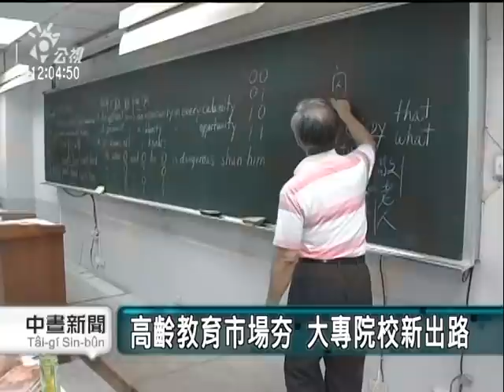2010-11-22公視中晝新聞(樂齡大學計畫 銀髮族樂當大學生)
老人家笑容滿面，一輩人都沒想過竟然也有機會可以體驗大學生活，在大學校園中，健康飲食、情緒管理、體適能運動，各種實用的課程，讓老人家變年輕了。

這幾年教育部試辦了大學院校老人短期寄宿學習計畫，五天四夜的大學體驗課程，讓老人家們回味無窮，從今年開始，計畫更名為樂齡大學計畫，體驗也擴大為18周，每周安排九節課，完全免費。

只要年滿55歲，不限學歷，阿公阿嬤都可以向全國56間大學報名，今年幾乎一半以上的大學都來爭取試辦的機會，看好高齡教育市場，有愈來愈多大學也積極經營，希望為少子化學生減少找出另一個出路。記者陳姝君彭耀祖台北報導。"